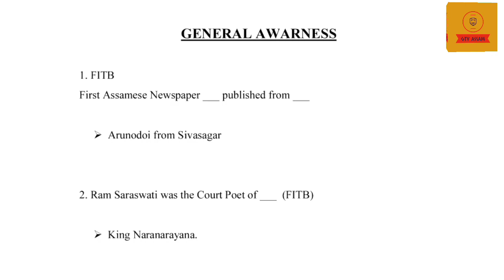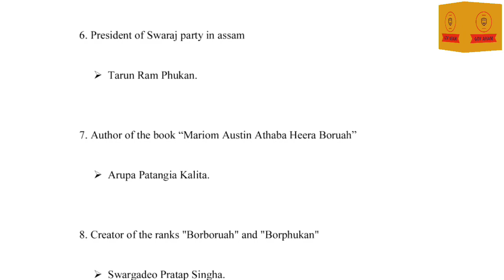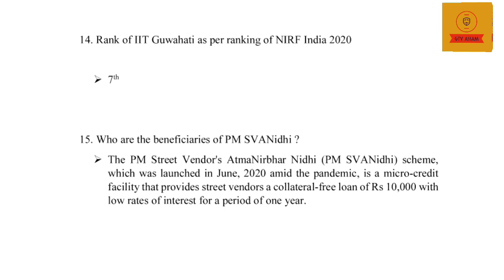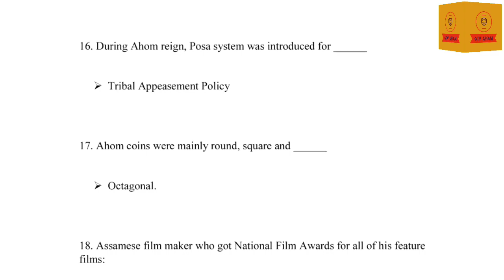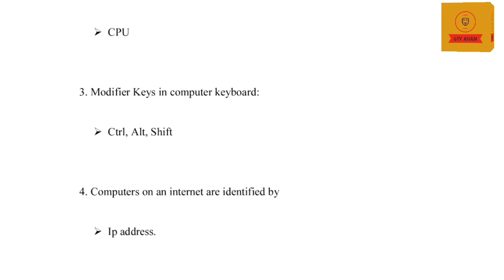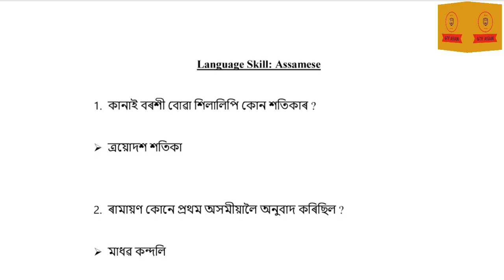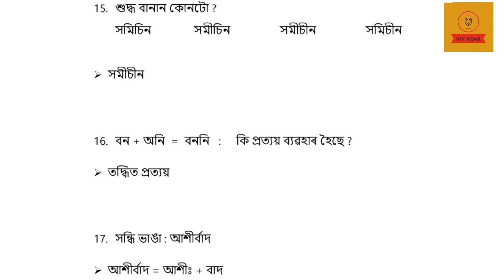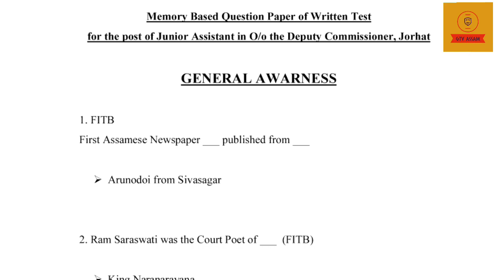DC Office Jorhat Junior Assistant Written Test Memory Based Question Paper | 7 February 2021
Watch the video for answer key of the written examination for the post of Junior Assistant under DC's Office, Jorhat, Assam held on 07/02/2021. Here, we are discussing GK, Languagee Skill (Assamese) and Computer Awarness parts.